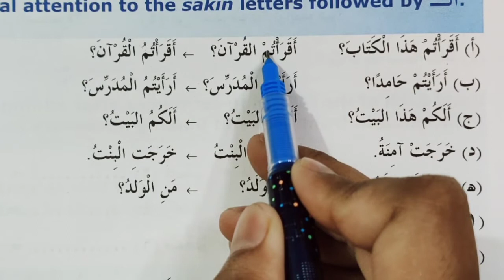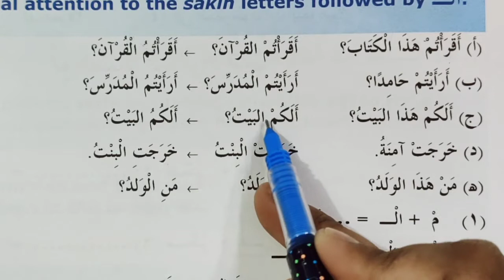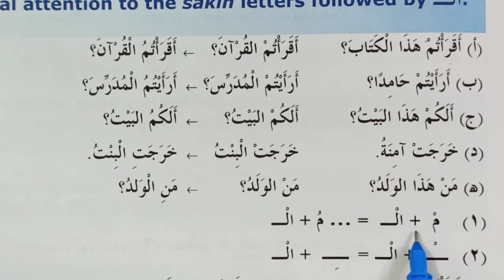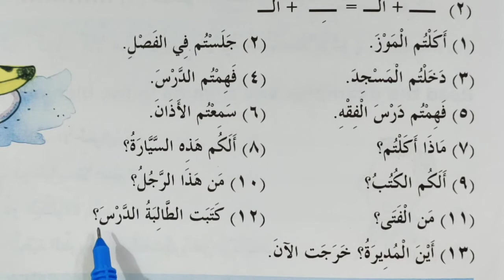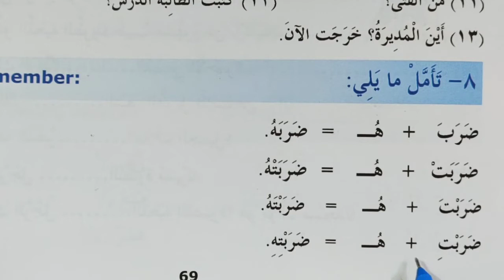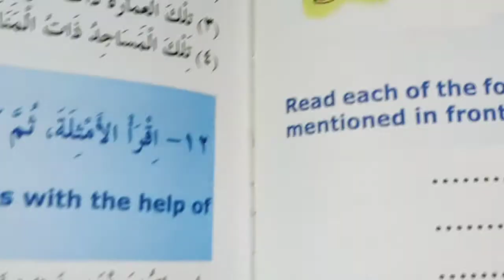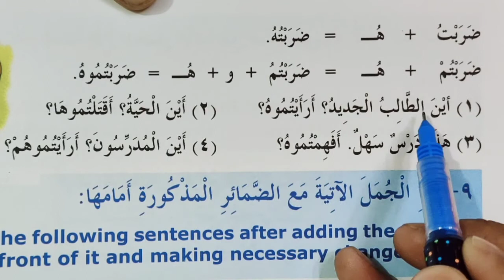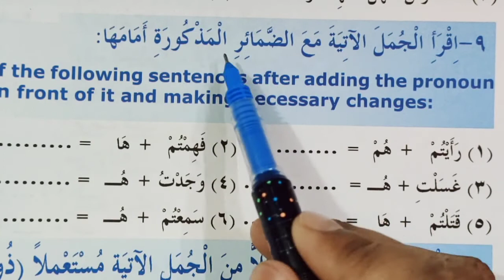Madinah Arabic Reader Book 3 Lesson 7 Part 8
Book 3 Lesson 7 Part 8

Madinah Arabic Reader ki books 8 haiñ
Ye sari kitabeiñ padhai jayñgi
So
Aap
Bahot achhi Arabi jaan jayenge
Arabic spoken
Arabic likhna aur Padhna jaan jayenge

Sikh jayenge

Dekhni hai

Aap ek din khud se samajh kr Qur'an aur Hadith padhna sikh jayenge
aur Padhaana bhi.